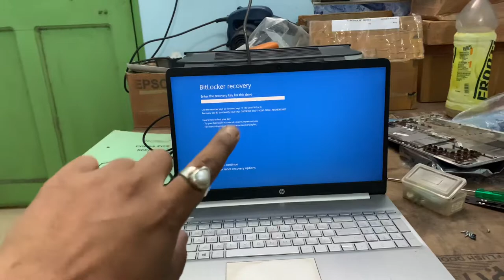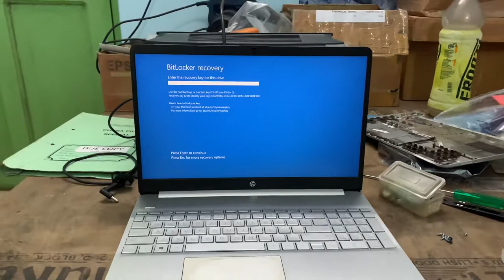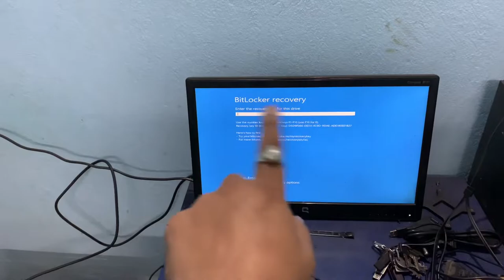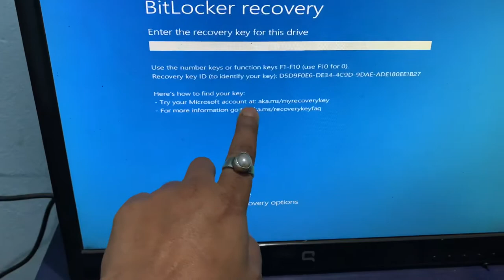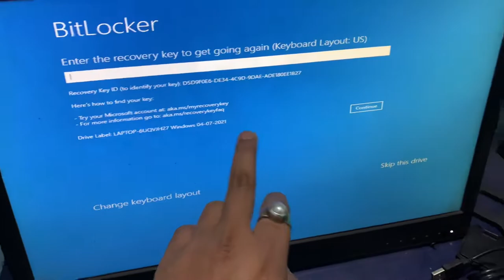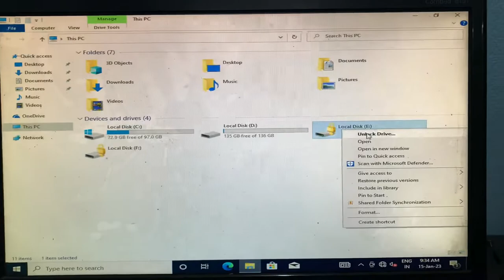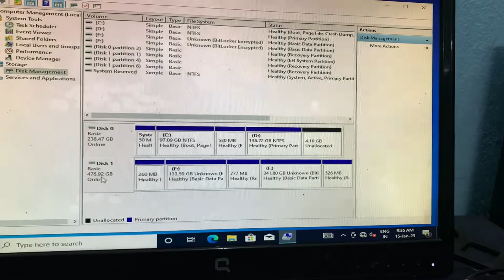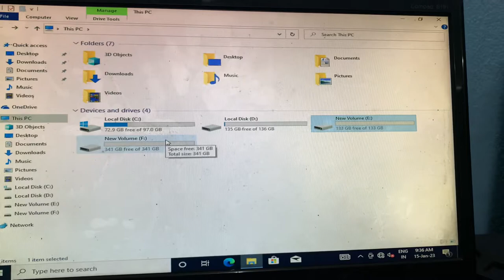Bitlocker Unlock Without Password and Recovery Key | Bitlocker Blue Screen | Bitlocker Pin Screen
Hello Guys, Today I will show you Bitlocker Unlock Without Password and Recovery Key | Bitlocker Blue Screen | Bitlocker Pin Screen

Guys if you forgot or lost your bitlocker details then this video will help a lot.

1. PLAYLIST NAME : Computer Hardware & Networking

2. PLAYLIST NAME : Quick Heal Antivirus

3. PLAYLIST NAME : Printer

4. PLAYLIST NAME : CCTV

5. PLAYLIST NAME : Handheld & POS Machine

6. PLAYLIST NAME : Mobile and Accessories

7. PLAYLIST NAME : Outdoor Vacation

8. PLAYLIST NAME : Shorts